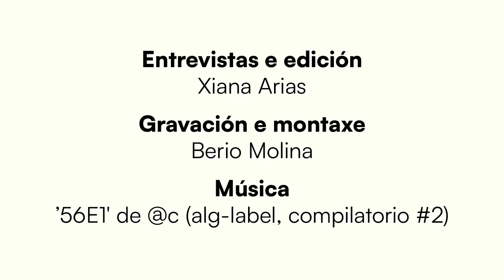CÁPSULA 9 - Entre Martha Nussbaum e Murphy Brown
Esta serie podcast foi financiada polo INAEM, Ministerio de Cultura e Deporte cos fondos da Unión Europea-Next Generation.

Mulleres que viven soas (MQVS)   é un proxecto de Berrobambán partindo do espectáculo de narración oral de Paula Carballeira co mesmo título e que en outubro do 2024 se transforma en esepctáculo con María da Pontragha, Vero Rilo e Paula Carballeira na escena.